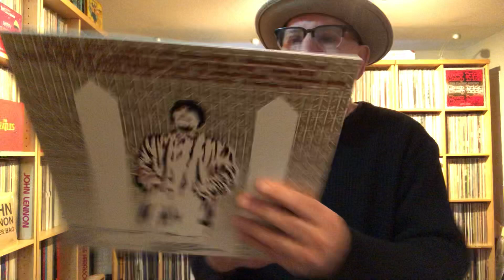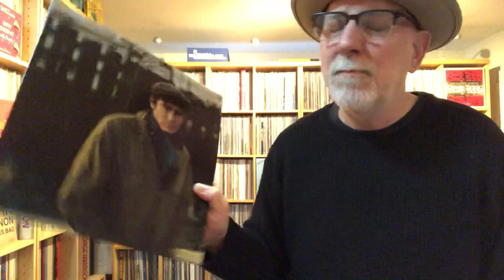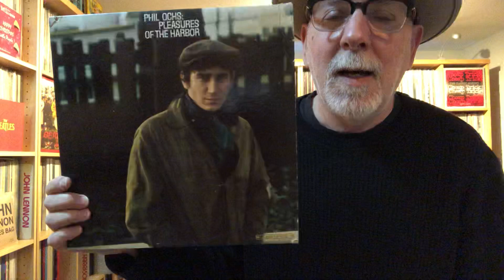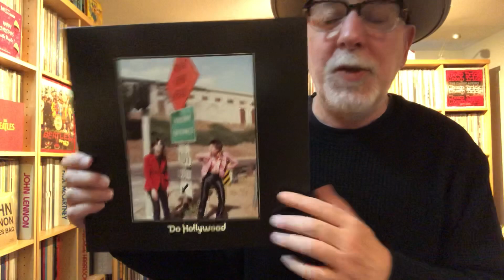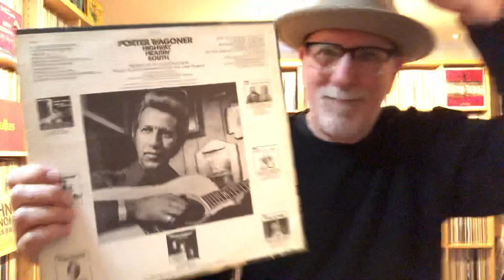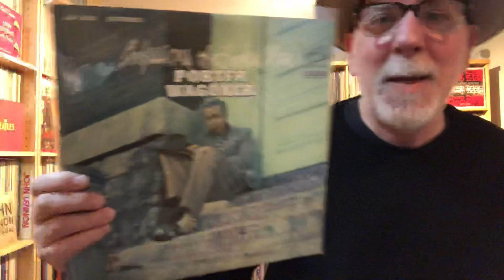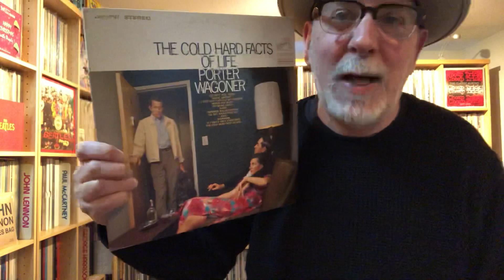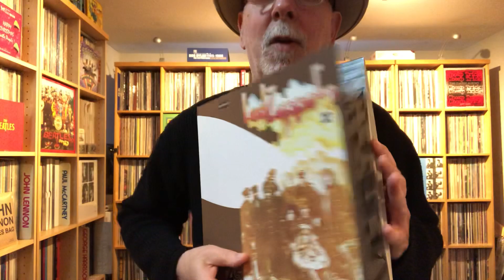Whack-A-Mole #40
Rabbit Rabbit Rabbit Edition